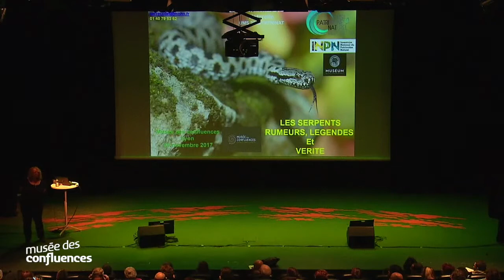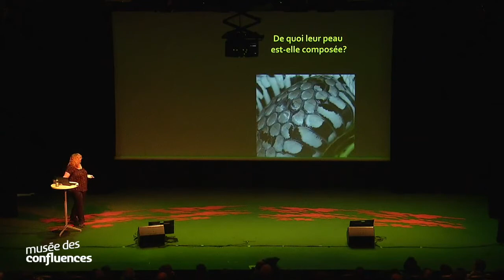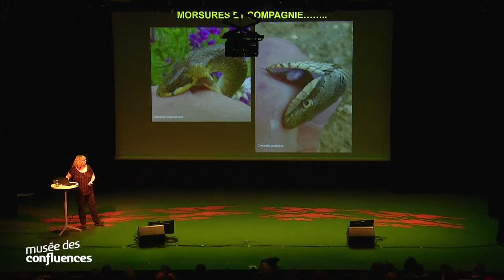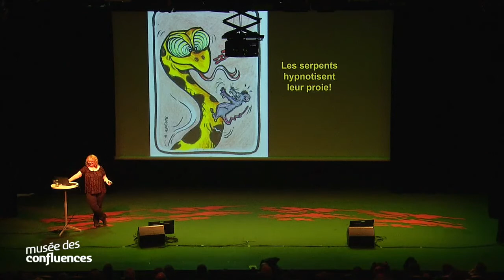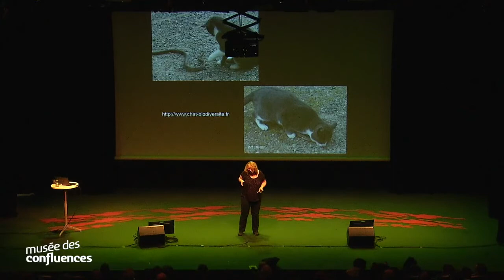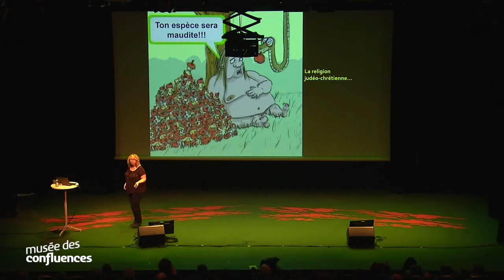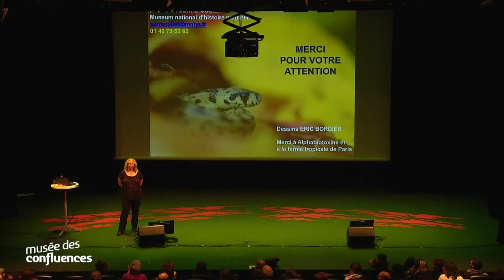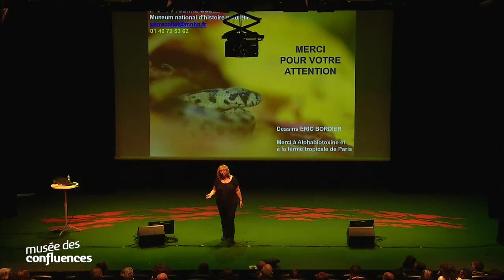Le monde des serpents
Françoise Serre-Collet fait découvrir le monde qui la fascine : celui des serpents… des vipères et des couleuvres de France. Elle passe des heures à les regarder, dans la nature, elle les étudie et elle leur tire le portrait.

Cette herpétologue, chercheuse au Muséum National d’histoire naturelle, dépense son temps et son énergie sans compter pour… faire aimer les serpents. Elle raconte leur timidité, leur fragilité, leur beauté et veut toujours en savoir plus sur ce peuple rampant, découvert chez sa grand-mère en Provence quand elle était petite.